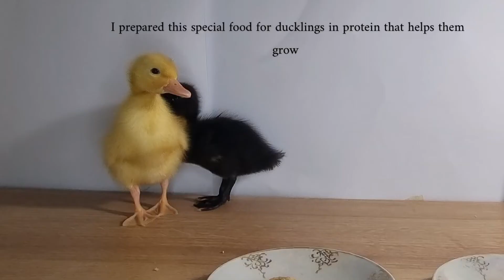Ducks love this food Special protein for young birds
This video was filmed spontaneously, where ducklings appear eating protein food. I hope you like the video.